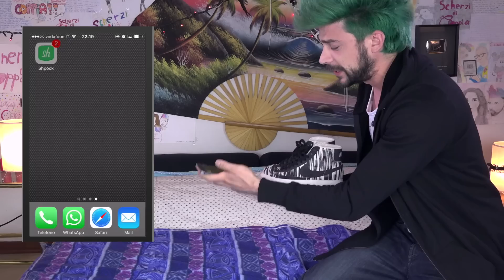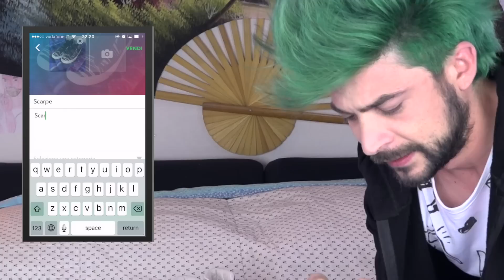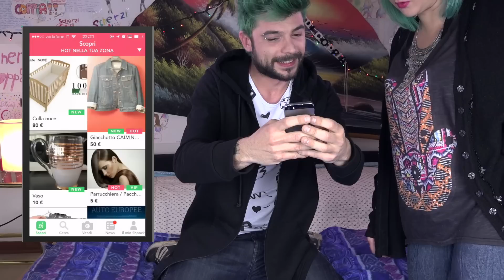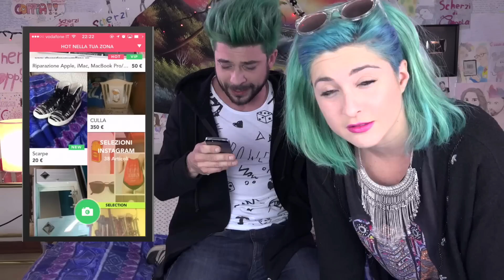SCHERZO - LE SCARPE DI KATY IN VENDITA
Quando ci propongono di pubblicizzare delle App o qualsiasi atro prodotto, alcune volte ci suggeriscono dei bellissimi scherzi da fare, come in questo caso. Ho messo in vendita le scarpe preferite di Katy, sull'App Shpock dove si può vendere e comprare tutto quello che si vuole e basta cercarci con l' l'hashtag lescarpedikaty ScherzidiCoppia e il gioco è fatto! Buon divertimento e buono shopping ihihihihihi